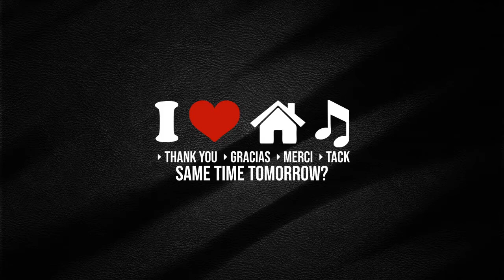I Love House Music ► Fresh New Tracks Selected by Bergwall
I Love House Music is a live DJ set broadcast with only Fresh New tracks; originals, bootlegs and demos. They might not be new to you, but they are certainly new to me 🤘

► INFORMATION
Store: ima.dj/merch